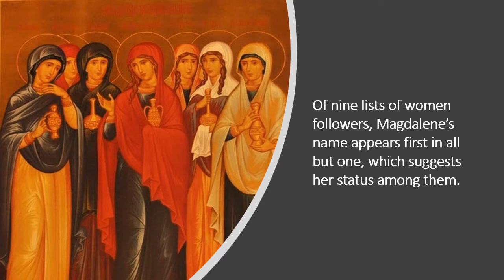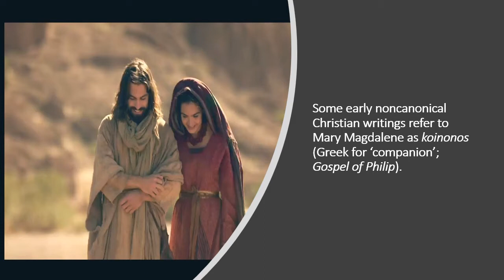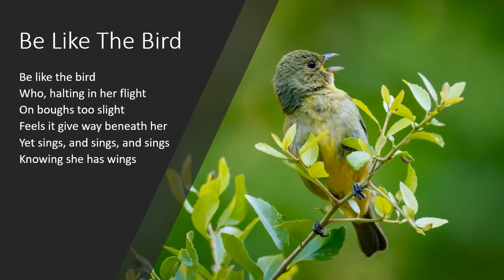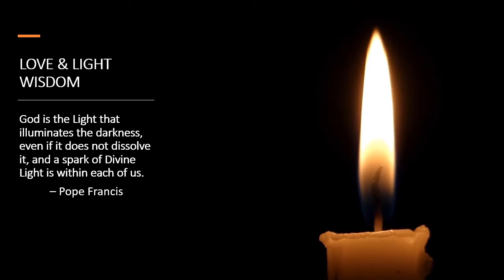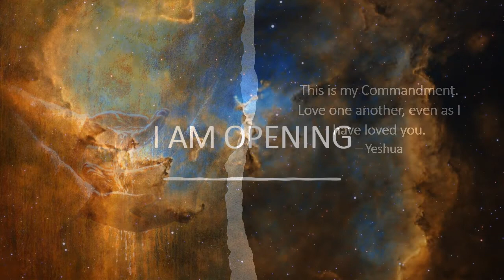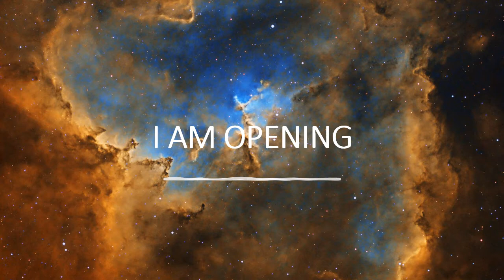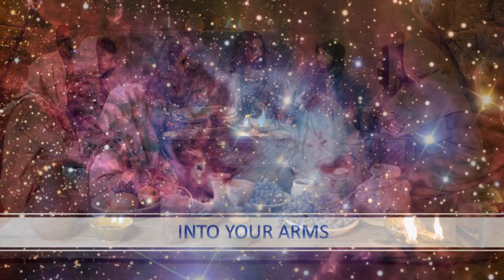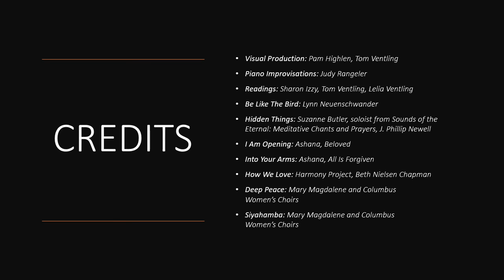16th Annual Celebration of Mary Magdalene and Divine Feminine Spirit